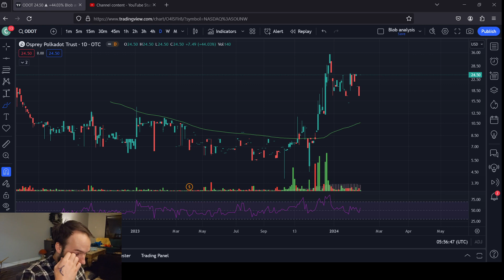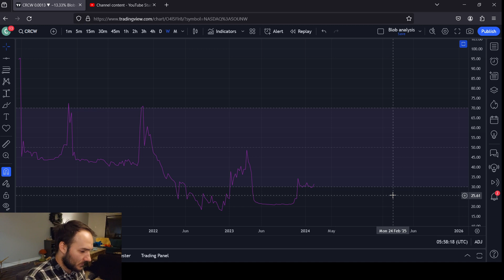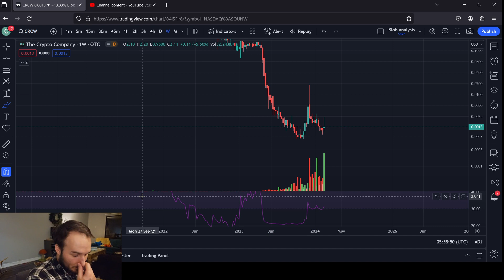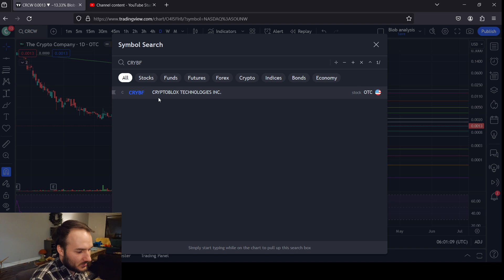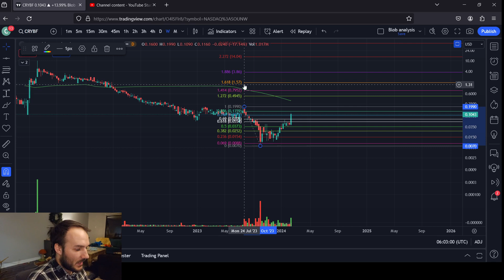ODOT, CRCW and CRYBF Crypto Stock Price Predictions